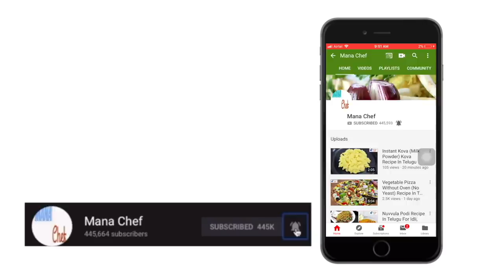Quick Rasam & Spicy Egg Pepper Fry Simple & Tasty Lunch Menu In Telugu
Simple & Tasty Lunch Menu In Telugu (Quick Rasam, Spicy Egg Pepper Fry)